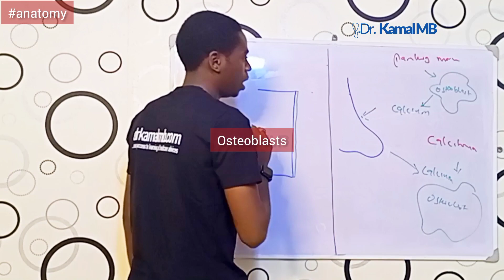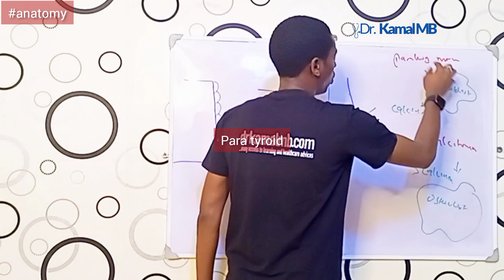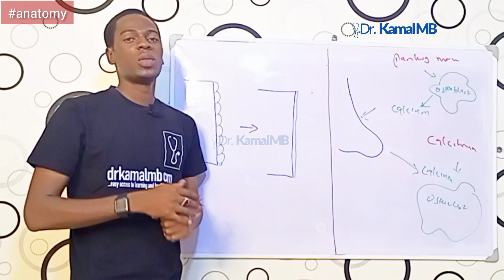Amfanin osteoblasts,osteoclasts, calcitonin da parathyroid hormone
samun dama ga sassa daban-daban na ilimi a sauƙaƙe zuwa matakin fahimtar ku

 Don ƙarin bayani, ziyarci mu akan gidan yanar gizon mu

 Dandalin mu na social media @Dr kamal MB ko 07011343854

 na gode